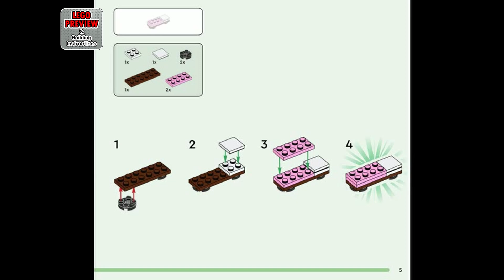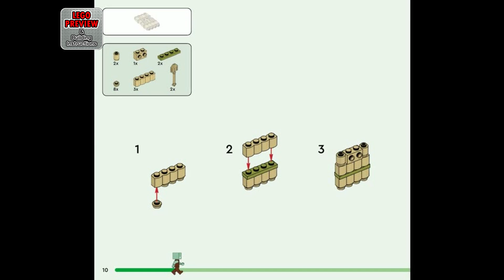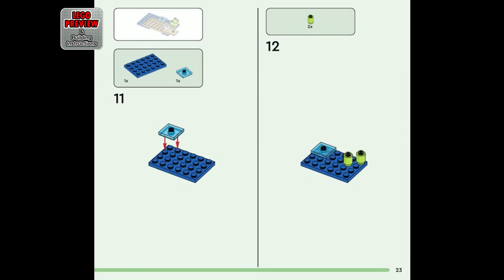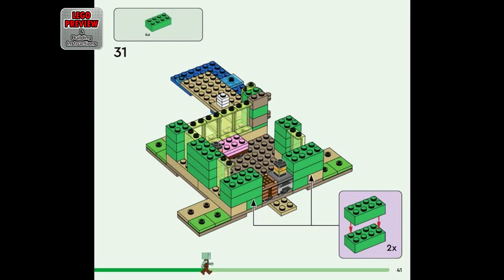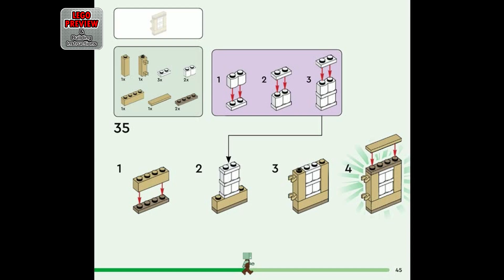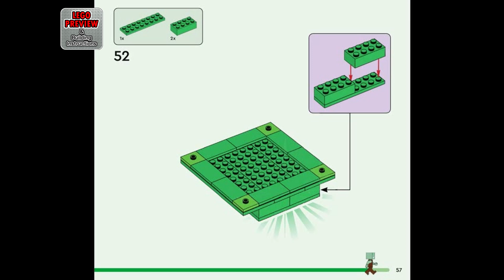PREVIEW: 21254, LEGO Minecraft, The Turtle Beach House​ & Building Instructions! LEGO 2024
Today we bring you a preview of the LEGO Minecraft, The Turtle Beach House and its building instructions.

Here you will find complete instructions for assembling the LEGO Minecraft Set 21254, The Turtle Beach House.

The LEGO Minecraft 21254, The Turtle Beach House is a must-have for any Minecraft and LEGO fan.

Design:
The turtle-shaped house is a unique and eye-catching design that incorporates Minecraft elements and animal fun. The set includes a bed, table, crafting table, furnace, and lanterns, which add to the overall charm and functionality of the house. The removable roof and lift-off section allow for easy access to the interior of the house, making it a versatile playset.

Included Characters:
 The set comes with 4 cute turtles, including a Turtle Skin Warrior, Turtle, and Drowned. These characters inspire creativity and action, allowing kids to imagine various scenarios and stories involving the characters and their interactions with the house.

Versatility:
The set offers multiple play scenarios, including creative construction, battle action, and animal nurturing. The turtle-shaped house can be used as a base for various Minecraft adventures, and the included accessories such as a spyglass, map, and bamboo raft add to the imaginative play possibilities. The set is suitable for both kids and gamers, catering to a wide range of interests and preferences.

Accessories:
The set includes popular Minecraft elements such as a spyglass, map, and bamboo raft. These accessories not only add to the overall value of the set but also enhance the creative and immersive play experience, allowing children to engage with the Minecraft world in a more detailed and intricate way.

Price:
The set is reasonable priced for the amount of content and features included. The set offers a good balance between cost and value, making it an excellent choice for both casual and dedicated LEGO and Minecraft enthusiasts.

Overall, the LEGO Minecraft 21254, The Turtle Beach House is a great addition to any LEGO or Minecraft collection, offering creativity, action, and animal fun for kids and gamers alike.

00:00 - PREVIEW: LEGO Minecraft - The Turtle Beach House - LEGO Set 21254
02:48 - Tips for an easier building
03:25 - Building instructions